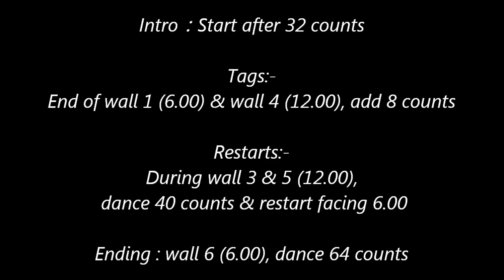Helele line dance (19/10/2012) by Alison Biggs & Peter Metelnick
排舞 - 嘿勒勒

Choreographer: Alison Biggs & Peter Metelnick, TheDanceFactoryUK, (Sept' 2012)
Descriptions : 64 count - 2 wall - Intermediate level line dance
Intro : Start after 32 counts
Tag : End of wall 1 (6.00) & wall 4 (12.00), add 8 counts Tag
Restart : During wall 3 & 5 (12.00), dance 40 counts & restart facing 6.00
Ending : wall 6 (6.00), dance 64 counts